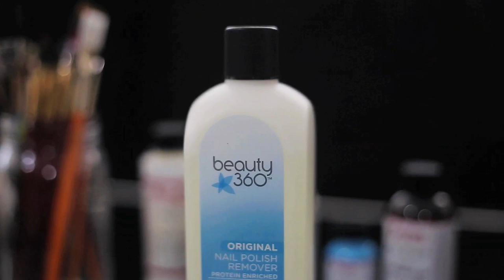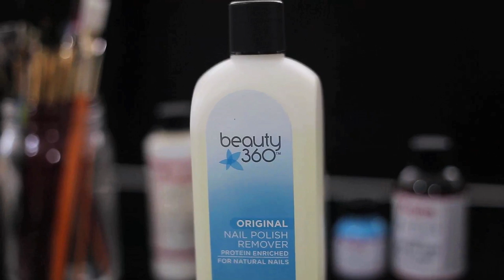DIY Nike Huarache Custom | How To Paint Tiger Camo Tutorial + Lookbook Style How To Wear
PURCHASE ANGELUS PAINT PRODUCTS I USE HERE